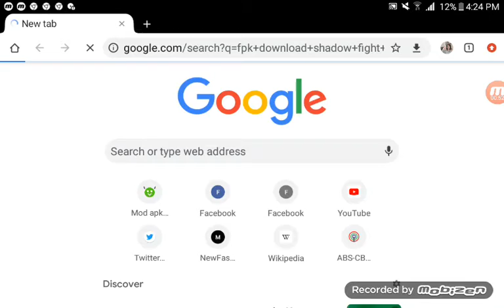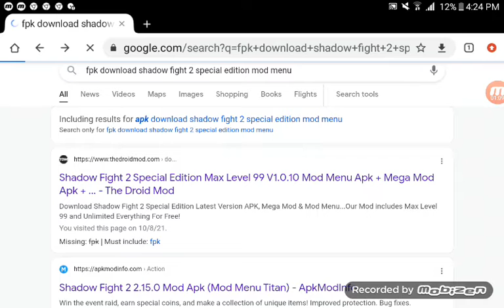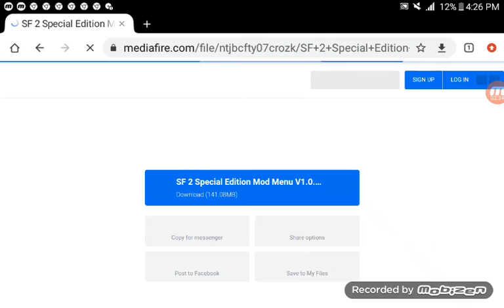how to download shadow fight 2 special idition fpk max level unlimited money anlock all sub! part 1